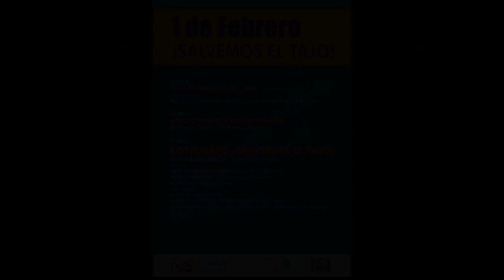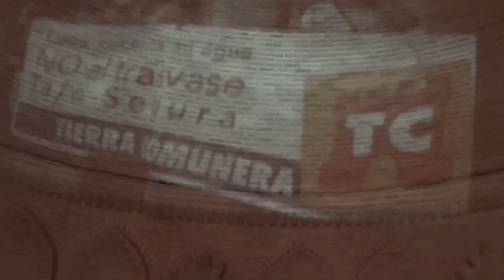Concierto de Jose Antonio Alonso - Círculo del Arte Toledo 1 Feb 2014 - ¡SALVEMOS EL TAJO!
Concierto de Jose Antonio Alonso (ayudado por José Ignacio Dean) que tuvo lugar el 1 de Febrero de 2014 en el Círculo del Arte de Toledo.
Concierto ¡SALVEMOS EL TAJO! en el que además intervinieron Iñaki Auzmendi (homenaje a Labordeta) y el grupo folk castellano ALMA

Las canciones que interpretó Jose Antonio fueron las siguientes:
-LA SIRENA DE LA MAR  (José A. Alonso)
-EL PAÍS DE LOS LÍQUENES AZULES  (José A. Alonso)
-HACEN FALTA PERRICAS  (José A. Alonso)
-LA TIA TABERNERA  (José A. Alonso)
-EL TAMBOR DE SAN ANTÓN  (José A. Alonso-Estribillo letra popular)
-JOTA DEL TÍO EMETERIO  (José A. Alonso)
-ESTABA UNA SEÑORITA (Letra y música tradicionales)
-ALBADA (José Aº Labordeta) (CON IÑAKI AUZMENDI)